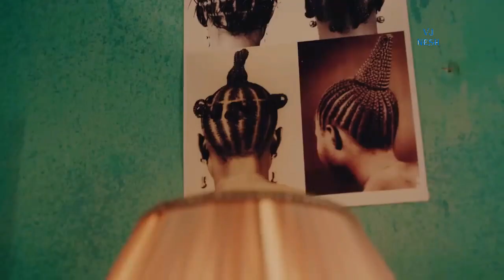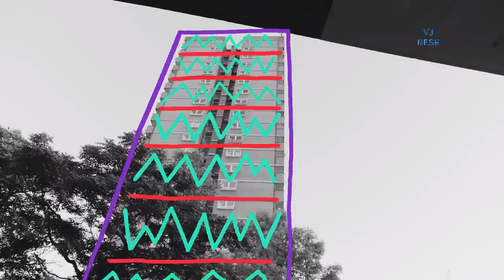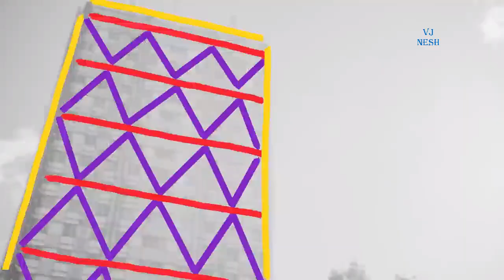BEST OF AFROBEATS NAIJA 2023 video mix FT JOEBOY VICTONY,REMA,RUGER,BURNA BOY EP001 VJ NESH